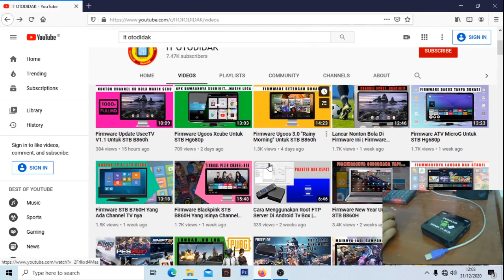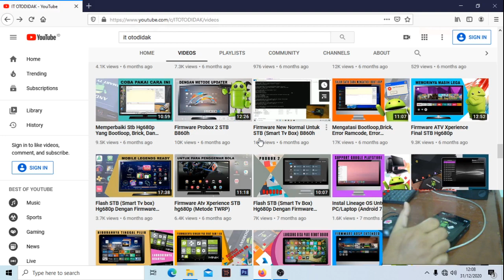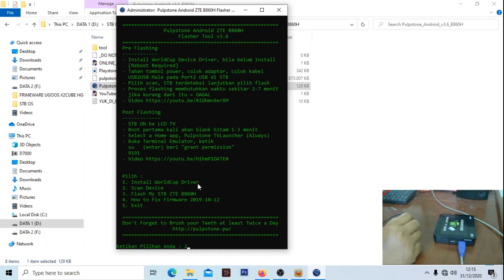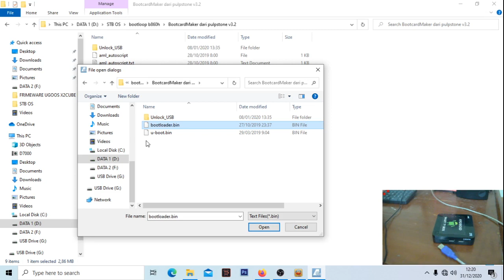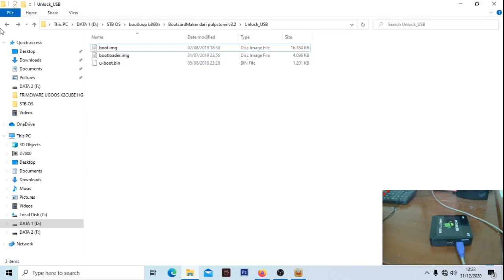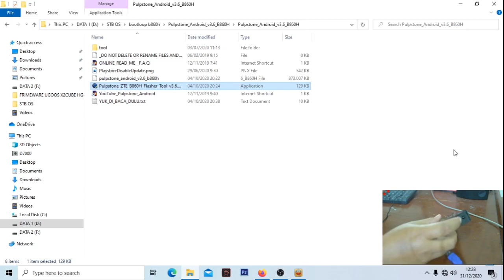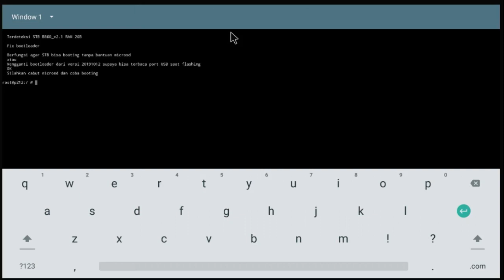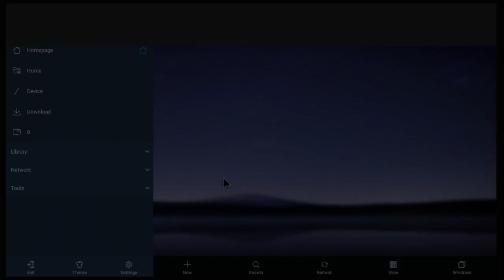Cara Mudah Dan Cepat Memperbaiki Bootloop, Brick Atau Error Pada STB B860h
Pada video ini saya mencoba memperbaiki bootloop, brick atau error pada stb b860h saya. Cara mengatasi bootloop, brick stb b860h sangat mudah. cara ini bisa juga dipakai untuk stb b860h v1 maupun v2. Tutorial mengatasi bootloop b860h yang ada divideo ini sangat praktis untuk dilakukan karena sudah tidak perlu lagi menggunakan/mengetikkan perintah-perintah di terminal emulator. Silahkan tonton video cara mudah dan cepat mengatasi bootloop, error, brick pada stb b860h ini dari awal sampai akhir dan jangan lupa untuk klik like share dan subscribe serta tekan loncengnya supaya bisa mendapatkan notifikasi jika ada video baru dari channel it otodidak.

Kunjungi Juga :
Cara menghasilkan uang dari internet (100% work) :